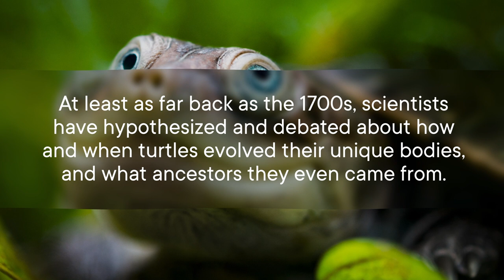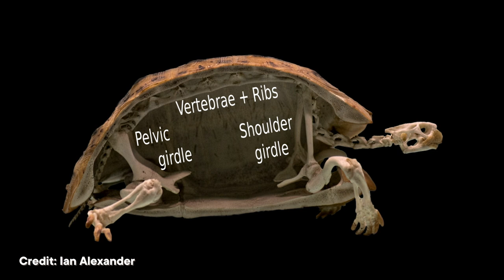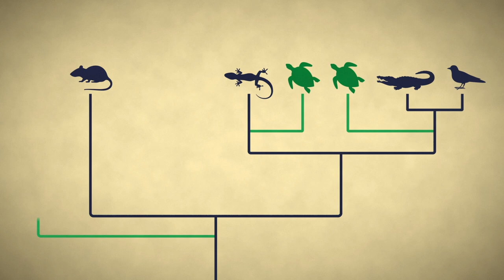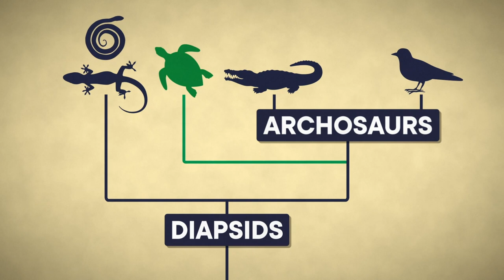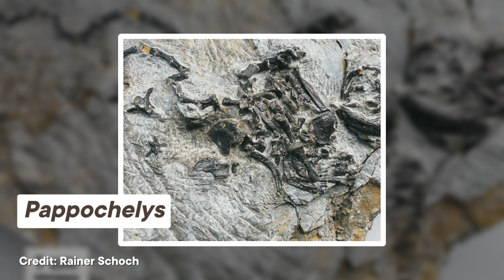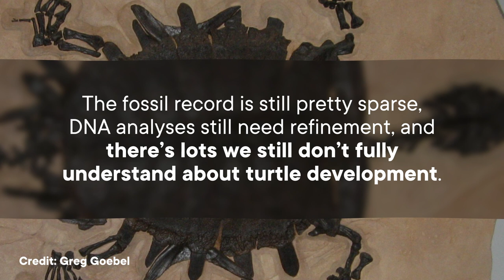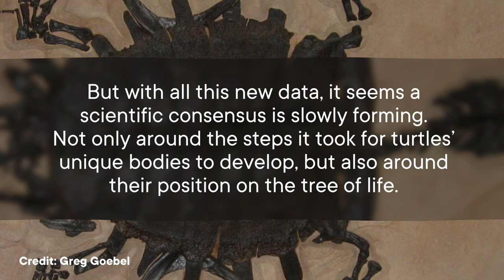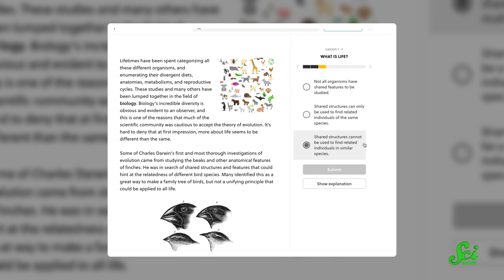Slowly Solving the Mystery of Turtle Origins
The origin story of turtles is a mystery that has perplexed many for centuries, but thanks to more recent studies, we might be one step closer to figuring out their lineage.

Images